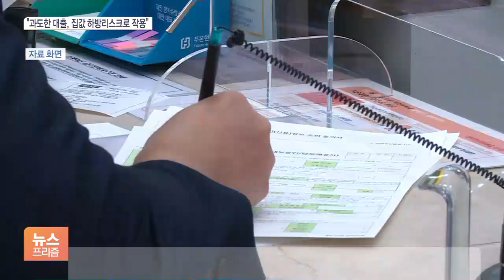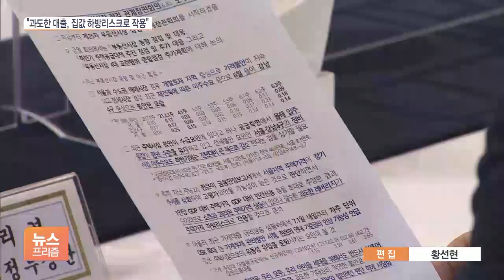“합리적인지 생각해야”…홍남기, 빚투·영끌에 잇단 경고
[앵커]

홍남기 경제부총리가 "주택을 추격 매수하기보다, 합리적 판단을 해야 한다"고 강조했습니다.

금리인상 가능성이 커지는 가운데, 이른바 '빚투'나 '영끌'이 집값 하락으로 이어질 수 있다는 겁니다.

윤지혜 기자가 보도합니다.

[기자]

홍남기 부총리가 오늘(30일) 부동산시장 점검 관계장관회의에서 높은 가격으로 주택을 추격 매수하는 것에 대해 경고했습니다.